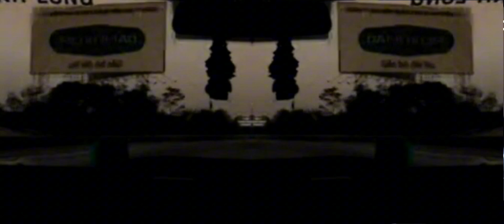Preview 1280 Mythuan Bridge (Preview 2 Mokou Deepfake Effects)